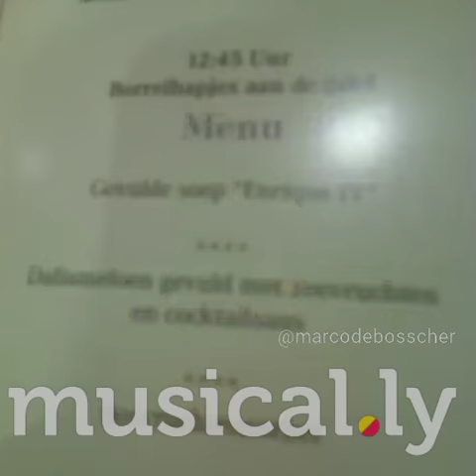Nieuwe serie op mijn YouTube kanaal musically 2